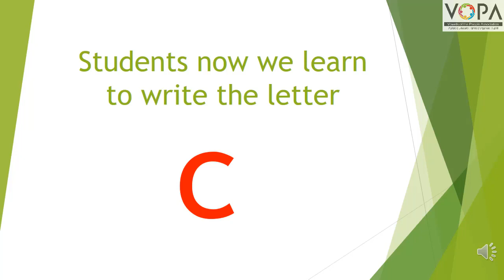FLN | इंग्रजी वाचन | letter c practice | VShcool